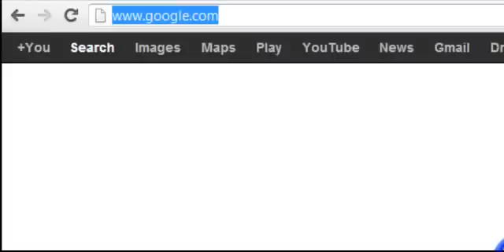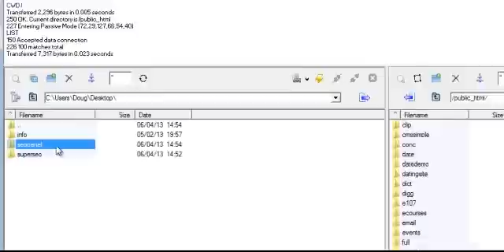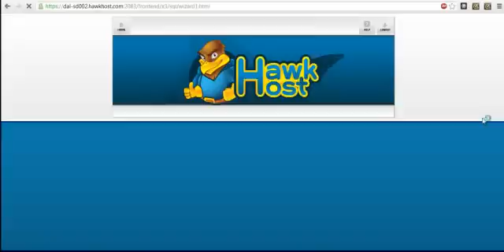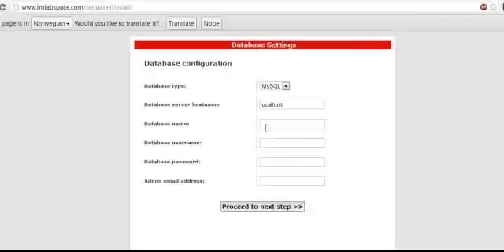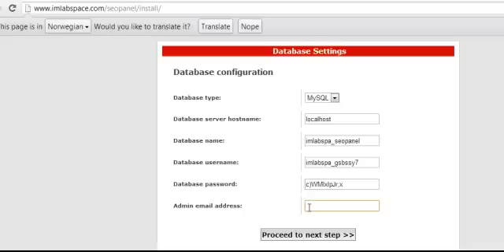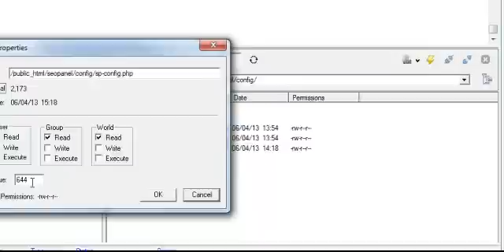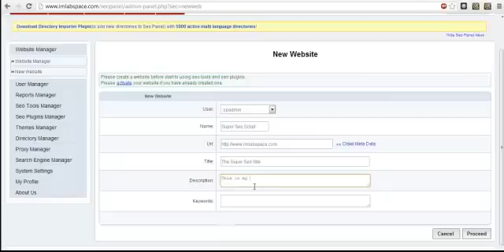Seo Panel Installation Instructions - With Sound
Seo Panel Installation Instructions with sound.  Check for more details.